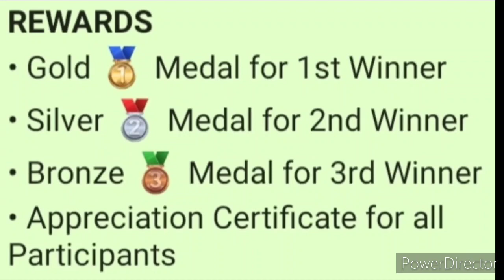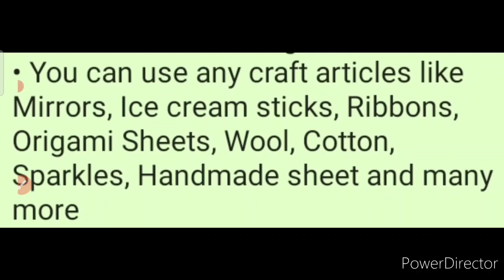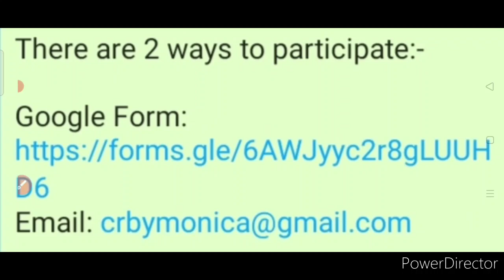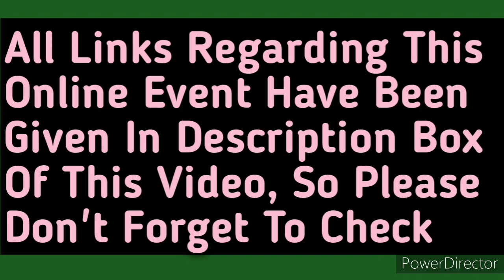Free Online Craft Competition 2021 | Get Medals🥇🥈🥉 & Certificates | Unmissable🔥🤩